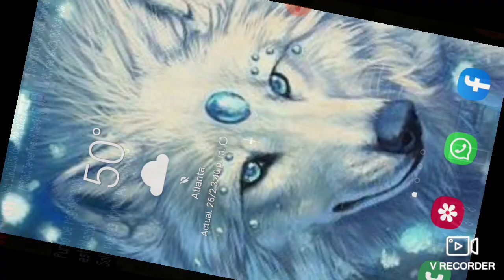26 de febrero de 2021